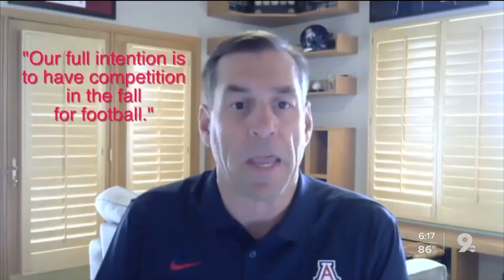Dave Heeke: Our intention is for football in the fall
UArizona athletic director Dave Heeke talks about the uncertainty regarding the college football season